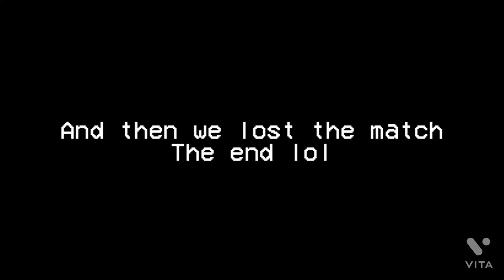It’s time to play call of duty mobile bois 3/3